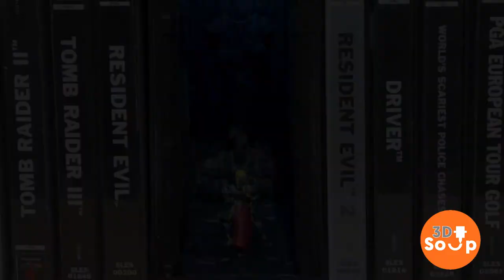3D printed Warhammer 40k themed book nook on ender 3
Sisters of battle themed 3D printed Warhammer 40k themed book nook on a creality ender 3 3d printer.

Nuns House of Prayer Book Nook
by Vadersuncle

Why not check out my Instagram account Necronomnomnom to see more pics, videos and painting examples for 3d printing, model photography and lots more.
I also do Toy photography of Lego mini figures and star wars black series.

Instagram ; Necronomnomnom
Twitter ; Dprintedsoup